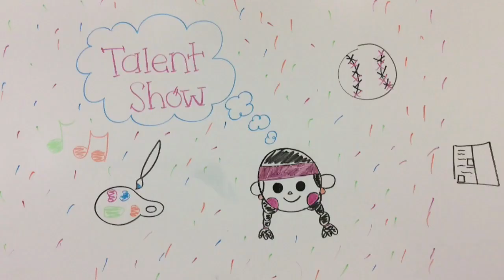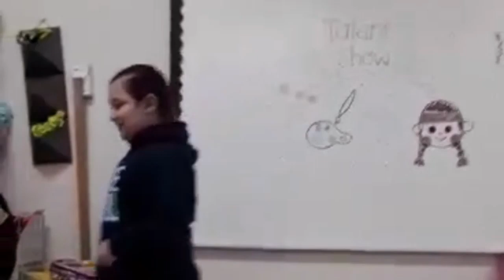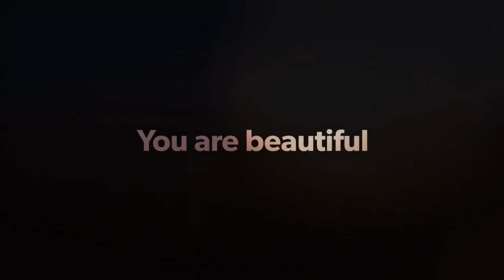3rd B Talent Show - 2019-2020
Sorry for the quality, the kids were recording:D

Ms. Gaby